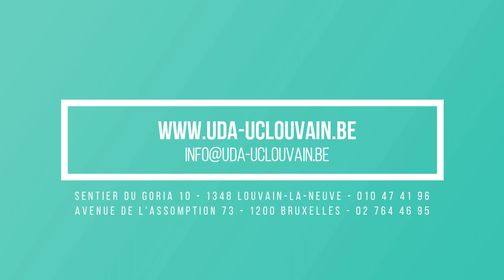UDA - Présentation des séminaires de préparation à la retraite 2023-2024